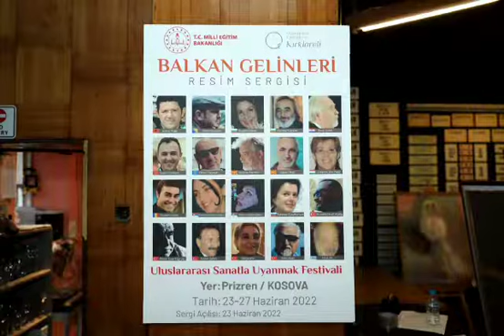Uluslararası Sanatla Uyanmak Festivali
Kosova/Prizren’de bu yıl 23-26 Haziran 2022 tarihlerinde, 20.’si düzenlenen Uluslararası Sanatla Uyanmak Festivali'ne ülkemizi temsilen Kırklareli Olgunlaşma Enstitüsü olarak katıldık.